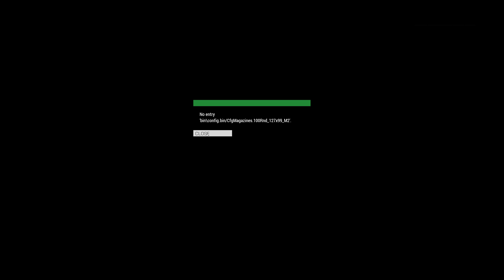Arma 3 Afghanistan 2018: Epi 2: Defend Camp Moe!--USMC Tour Of Duty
US Marines 1/5 under Sgt Jackson have secured Combat Outpost (COP) Moe,  but find that the Taliban are very determined to attack the base no matter the cost to them. So to continue to defend COP Moe the US Marines have established Outpost Jacob  on a hilltop to fight back the Taliban  counterstrike